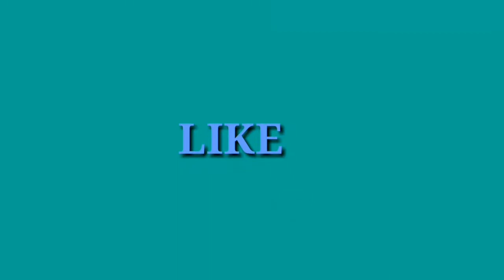Shubmangill birthday|indian cricket news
Shubmangill birthday celebration
Shubmangill birthday celebration